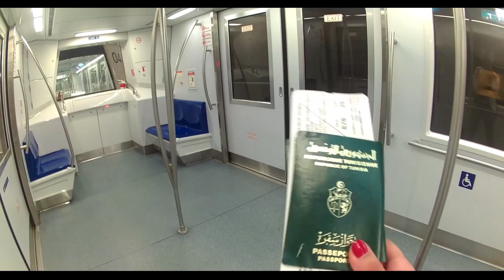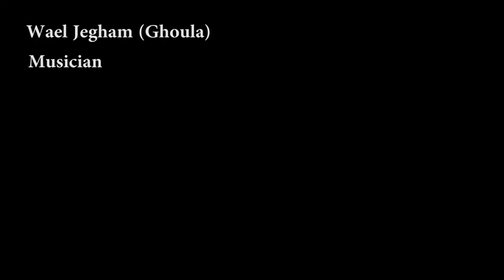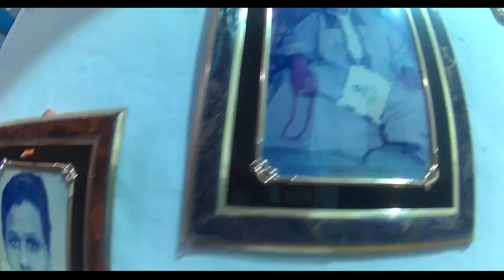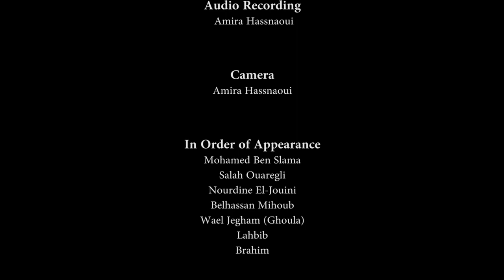Stambeli Awakening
A short film and documentary reflecting my Master's degree fieldwork and research on the Tunisian popular music genre Stambeli conducted during the summer of 2016.

This film captures stories, experiences, perceptions, and practices of Stambeli in Post-Revolution Tunisia. It unearths voices which have not previously been heard on the subject.

A special thanks goes to Dean Herrett for editing and arranging the film, I would not have been able to present such a audio-visual glimpse of my research without his knowledge, talent, and assistance. Although the footage was made with very modest means of production, Dean did not hesitate to turn it into an engaging and stimulating product.

Also, a special thanks goes to all my informants who showed me nothing but hospitality, kindness and accommodated me, but most importantly were willing to share their stories and music.
Last but not least, a special thanks goes to my thesis committee members at the Department of Popular Culture in Bowling Green State University, Dr. Jeremy Wallach, Dr. Esther Clinton, and Dr. Montana Miller for their continued support throughout my academic journey.
My gratitude goes to my beloved partner Anthony Radoiu for his unconditional love and support.

For further reading on my research on Stambeli, you can access my Master's thesis via this link: